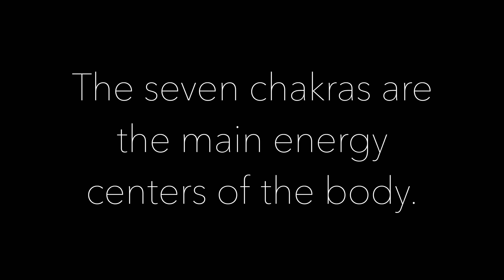"Elevate Your Energy: Aura Boosting Meditation for Vibrant Health, Balance, and Positive Vibes"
Chakra is a word that means wheel or cycle. There are 7 main chakras situated along the spine, from the base of your spine to the crown of your head. Starting from the crown of your head and working our way down the spine they are know as the crown chakra, third eye chakra, throat chakra, heart chakra, solar plexus chakra, sacral chakra and root chakra. One of the ways you can balance your chakras is meditation, your intention should be focused on opening and clearing the body's energy centers. When your chakras have been cleared you can feel energy flowing through them freely and harmony exists between the physical mind, body and spirit. Enjoy!

This presentation is protected by U.S. and International copyright laws. Reproduction and distribution in any form without the written consent of Luxury White Noise & Meditation is prohibited.